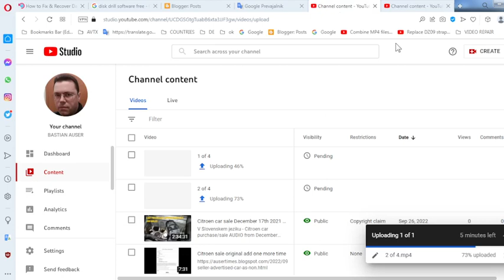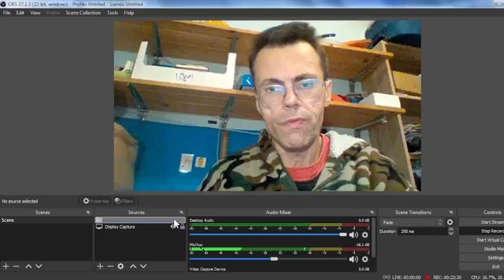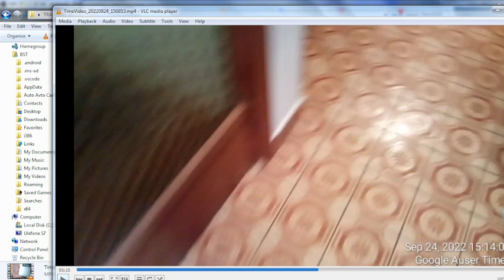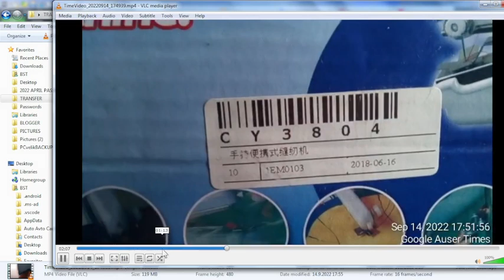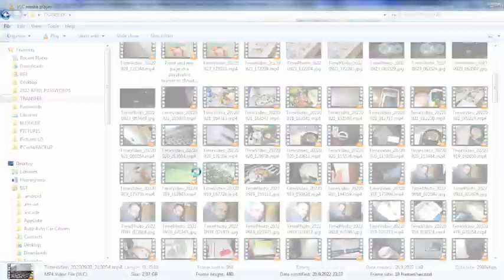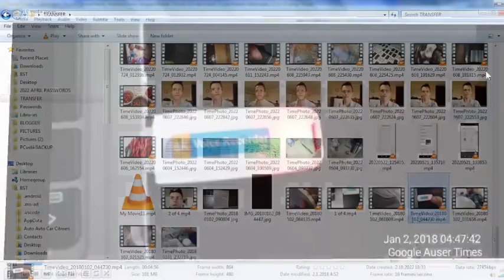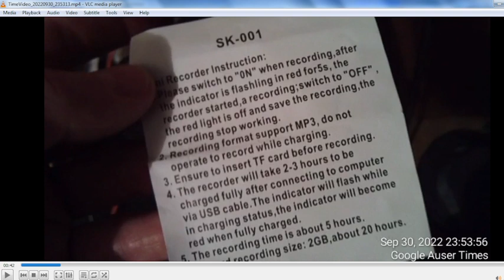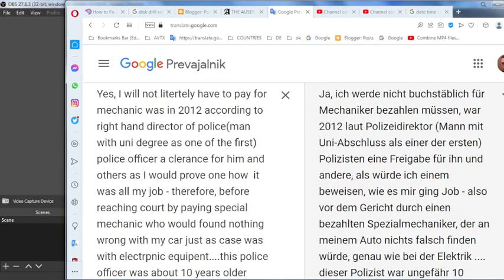3 of 4 Neighbor Berger's scenario involving lemon car property destruction, psychiatry cancer spine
POLICE SETUP VIA ATTORNEY NEIGHBOR MIROSLAV BERGER'S SCENARIO WHICH CRIME STRONGLY ENTANGLES WITH LEMON CAR SALE , THOROUGH DESTRUCTION OF MY PROPERTY DURING PAST 28 YEARS, AND HEALTH RELATED ISSUES CONCERNING ANYWHERE FROM SLOVENIAN PSYCHIATRY AND ALL THE WAY TO LATEST POLISH SLOVENIAN HOSPITAL HEALTH EXAMINATION CONCERNING CANCER AND SPINE BREAKING PROCEDURES

Wife of Miroslav Berger also is attorney - now both retired, but at times both were visiting Yugoslav parliament in Serbia during times of Yugoslavia(once per month, once per week whatever needs Mr. Milošević and other YUGO leaders since times of Josip Broz Tito had in Slovenian YUGO republic) - greater Serbian chetnik state Yugoslavia for you to know who Berger family was/is and will remain.

Other than that yet another police investigator(with degree from criminal justice next to perhaps only one more individual at Novo mesto police - investigation department in 1995, 1996, 1997, 1998...they got people with degrees in 1999) was identified via my mind(MEMORIES) and who anticipated and claimed I will pay one via car his way out of all crimes he committed with his colleagues against me - claimed me under MK Ultra how nothing will be with a car once real mechanic certified to issue opinion to court inspects one...NOTE THAT IGOR KOTAR WHO CLAIMED ME UNDER MK ULTRA WILL ASSIST ME WITH PROOF ON HOW POLAND SET ME UP WITH BROKEN SPINE(forged X ray via copy paste procedure from the past) AND NOVO MESTO HOSPITAL WITH IDENTICAL BOGUS SCAM USED FROM THE PAST MEDICAL RESULTS WHICH GENERA HOSPITAL JUST AS POLISH HOSPITAL IN ZGIERZ OBTAINED VIA TORTURE UNDER MK ULTRA PROCEDURE. NOTE THAT DOCTOR KOTAR HORNED AND BERGER WHO ARRIVED AFTER KOTAR WAS ACKNOWLEDGED DURING CONVERSATION WITH ELDERLY ŽUPANČIČ ALSO AS A FRIEND - CAN'T BE HEARD CLEARLY DUE TO CAR NOISE, BUT THIS WAS REPETITION(RE REHEARSAL) OF CRIME UNDER MK ULTRA...Americans insisted me will give chance to those(INCLUDING MENTIONED POLICE INVESTIGATOR WHOSE AGE MUST RANGE AT ABOUT 60 - WAS/IS 185 AND ALWAYS WAS LEAN ATHLETIC BUILT) who did me most of the harm or have committed the biggest crime against me. when on my way with mother to forest(Šentjoška hosta), wife of psychiatrist Peter Kapš or her doppelganger appeared at TEDI KIK INTERSPAR shopping center in Žabja vas on Belokranjska 5 to remind me how great time we have had searching for mushrooms together during MK Ultra(also in Šentjoška hosta) and how psychiatrist Peter Kapš was on my side...regular brainwash as explained above...they are saving those most heavily deserved for ruining me 28 years of life even via psychiatry !!!

ZUPANCIC'S PROVOCATIONS AS DESIGNED BY MIROSLAV BERGER IN WHICH I POINT OUT HOW BEGINNING OF COMMUNICATION COMMENCED WITH PROVOCATION ON HOW AT TIMES WE SEE AND TIMES NOT EACH OTHER + END IN WHICH HE CALLED ME AS MENTALLY ILL AFTER INITIATING ESSENTIALLY IDENTICAL TO MECHANIC SENICAR WHO CAME TO INSPECT CAR HEALTH CONCERN ISSUE...WITH TORTURE INVOLVED UNDER MK ULTRA, IT WAS ANTICIPATED I WOULD RETURN ONE EVEN WITH PHYSICAL CONFRONTATION AND NOT WALK AWAY AS I DID. ONE DIDN'T HESITATE AT THE VERY END(ONCE I BEGUN TO WALK ALREADY AWAY FROM ONE AND HIS DAUGHTER) TO ACCENT ME ON HOW I SHOULD JUST GO NOW AND DENOUNCE OBTAINED AUDIO TO WORLD. I SURE DID/AM, BUT IT WON'T DO ANY GOOD FOR YOUR POLICE DIRECTOR JANEZ OGULIN AND HIS LJUBLJANA NOVO MESTO BELGRADE MOSCOW BOSSES.

Portion of audio involving village mechanic's car inspecion from August
31st 2022 in which mentioned mechanic also accents just recent problem
with pain in elbows knees but for which his brother afterwards told me
how its tick issue - this is related to AUDIO POLICE SETUP PROVOCATION
VIA ATTORNEY NEIGHBOR MIROSLAV BERGER'S SCENARIO VIA
NEIGHBOR ZUPANCIC'S CRIMINAL EXHIBITIONISM AS DESIGNED BY
NEIGHBOR ATTORNEY MIROSLAV BERGER INVOLVING NEIGHBORS

DARED ME ON ISSUE IN WHICH ONE CLAIMED ME HIS WIFE WORKS IN HEALTHCARE AND JUST HAVE TO FULFILL CRIME, BUT VILLAGE PEOPLE BEGUN TO CONTEMPLATE ON "HOW TO" SOMETIMES IN 2017 AND ONE WAS SMARTER THAN THE OTHER INCLUDING MENTIONED MECHANIC WHO OFFERED HIS SERVICES TO NEIGHBORS WITH IDEA TO BAIL THEM OUT OF CRIME. VERY VERY LOUDLY SO...VERY VERY LOUDLY. SO LOUD I TOOK A GOOD NOTE OF IT AND LOST GREAT DEAL OF NERVES BECAUSE OF ONE AS I CONSIDERED ONE TO BE MY FRIEND !!! JUST AS ZUPANCIC CLAIMED HAD PROBLEM WITH LEG SINCE YEAR AGO, MENTIONED MECHANIC BEGUN TO CLAIM IS EXPERIENCING HIS KNEE ELBOWS HEALTH RELATED ISSUE SINCE TWO MONTHS AGO. ZUPANCIC SINCE 2016 AND VILLAGE MECHANIC SENICAR SURELY SINCE 2018.

WHERE NEIGHBORS' CRIMINAL EXHIBITIONISM(THEIR MENTAL ILLNESS NOT MINE) ENDS !!!